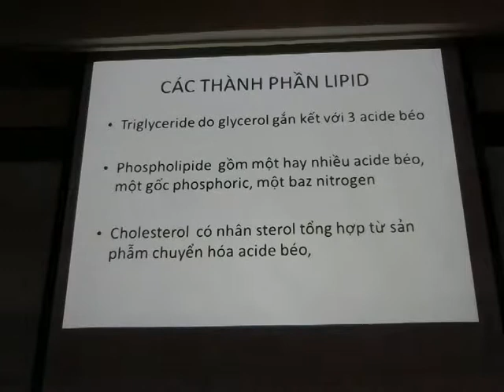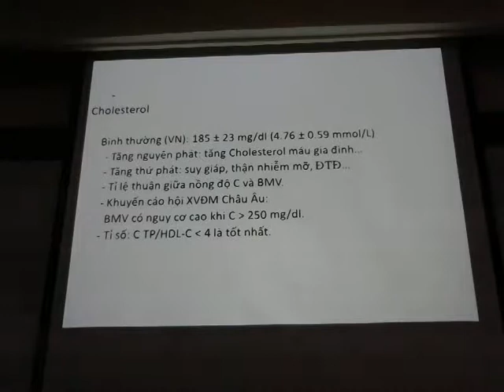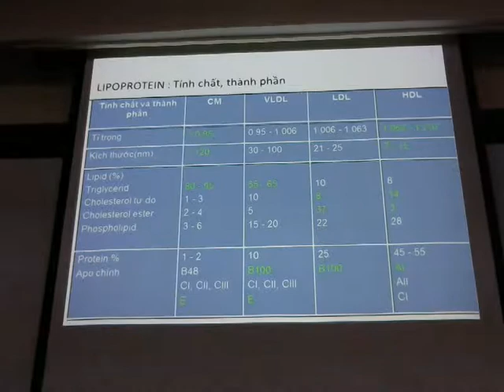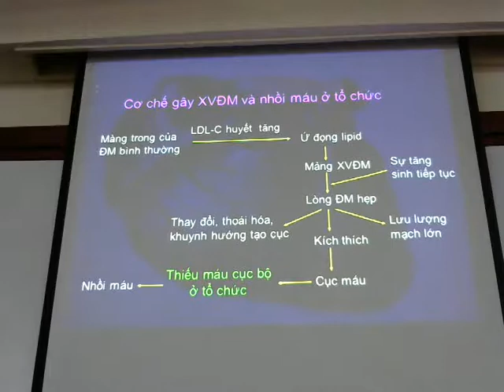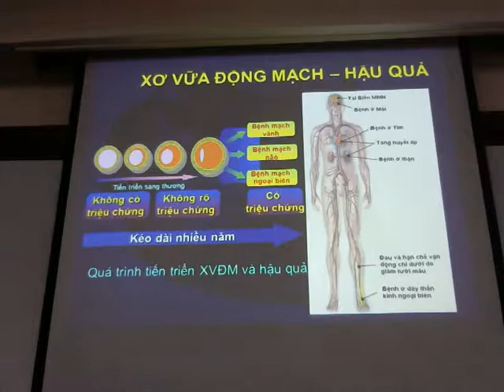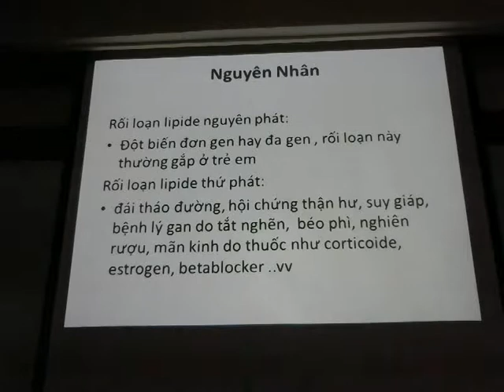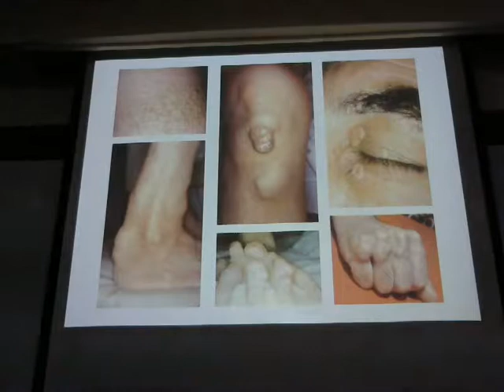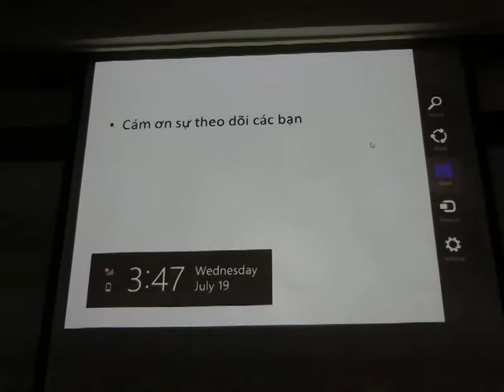Rối loạn chuyển hóa lipid 2